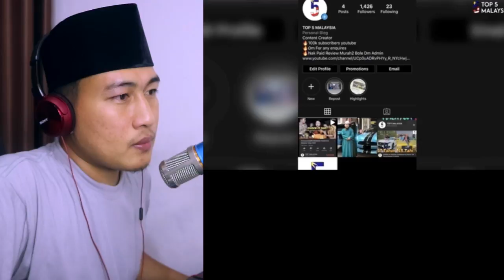SUBHANALLAH.! MERDU ARTIS MALAYSIA SAAT MELAUNGKAN ADZAN